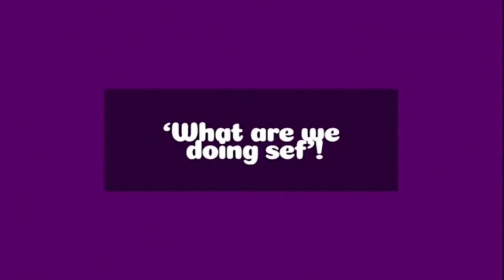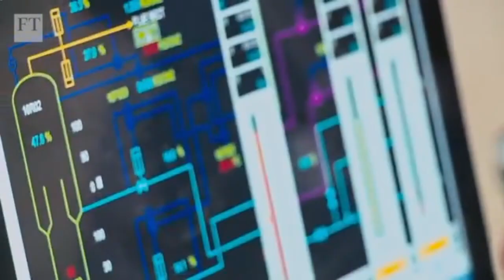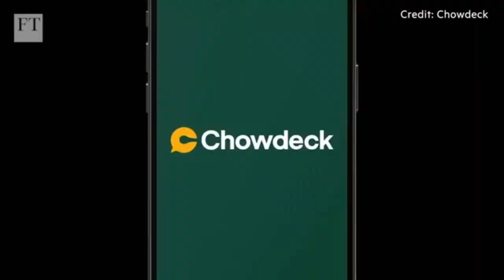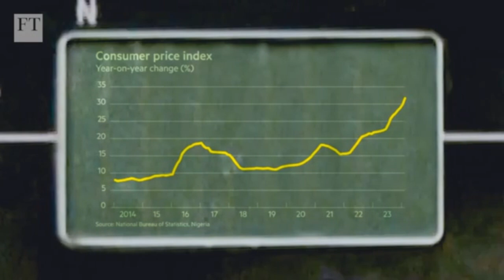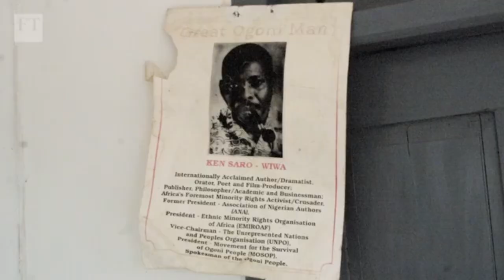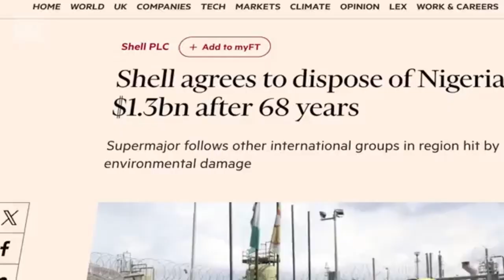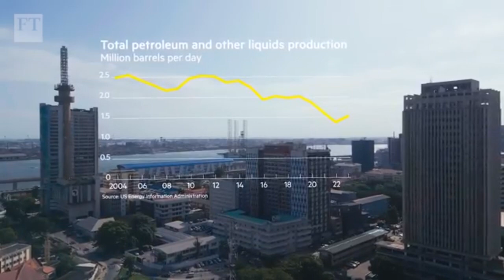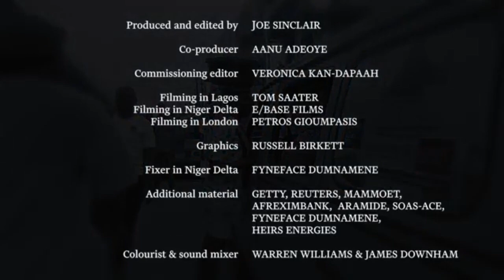Crude Oil A Curse Rather than a Blessing To the Nigerian Economy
Prior to the Discovery of Crude Oil The Nigerian economy and Naira had value in the world market but today we witness Nigeria's value diminish on a daily even with Crude Oil as our major Resource!

Video credit: @FinancialTimes